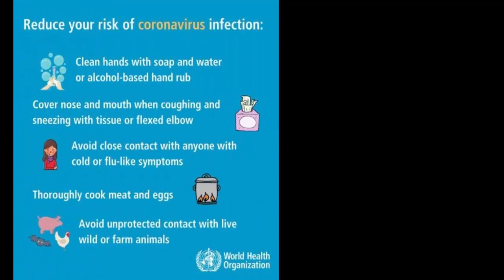🦠 CORONAVIRUS EFFECT IN GERMANY (DEUTSCHLAND) 🇩🇪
Coronavirus is one of the most dangerous  virus where thousands of people are dying from all over the world. It is also called as COVID19 which means CoronoVirus Disease 2019. So, in this video you can see how the virus has impacted to Germany.

Thanks